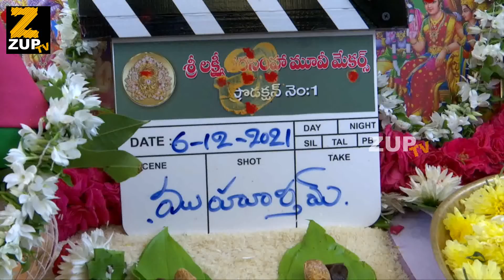Sri Lakshmi Narsimha Movie Maker’s Production No 1 Launched by Srikanth addala, Sri Vishnu | ZUPTV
Watch Sri Lakshmi Narsimha Movie Maker’s Production No 1 Launched by Srikanth addala, Sri Vishnu | ZUPTV